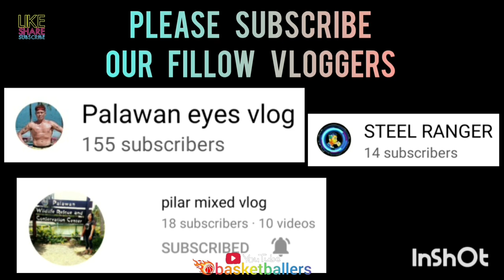BOLAHOLICS TEAM YELLOW #8 VS TEAM BLACK #7 | JANUARY 23,2023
BOLAHOLICS TEAM YELLOW #8 VS TEAM BLACK #7 | BGY. TAGUMPAY PPC | JANUARY 23,2023